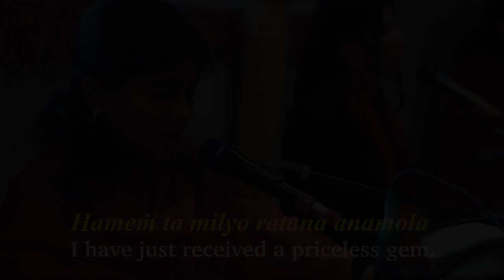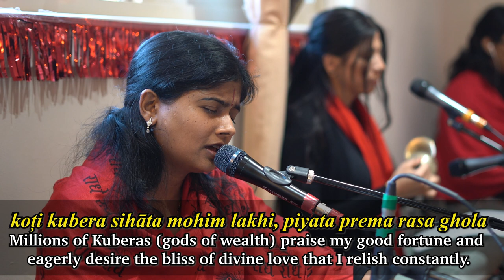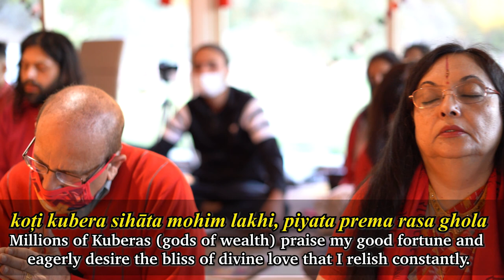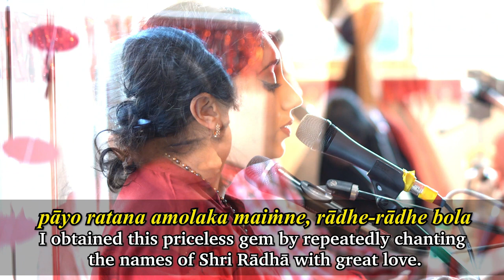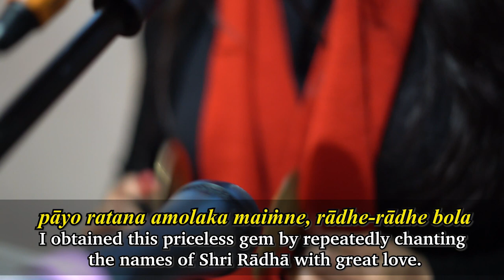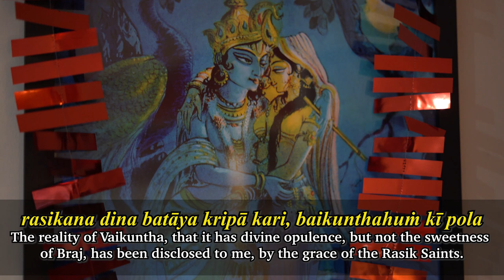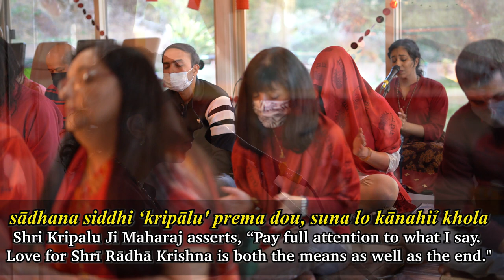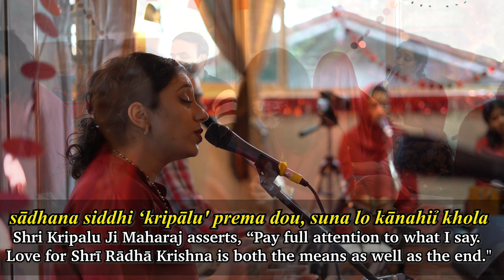Hamein To Milyo Ratan Anamol l Jagadguru Shri Kripalu Ji Maharaj l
हमें तो मिल्यो रतन अनमोल।
Hamein to milyo ratana anamola
(I have just received a priceless gem.)

कोटि कुबेर सिहात मोहिँ लखि, पियत प्रेम रस घोल।
koți kubera sihāta mohim lakhi, piyata prema rasa ghola
(Millions of Kuberas (celestial gods of wealth) praise my good fortune and eagerly desire the bliss of divine love that I relish constantly.)

पायो रतन अमोलक मैंने, राधे-राधे बोल।
pāyo ratana amolaka maimne, rādhe-rādhe bola
(I obtained this priceless gem by repeatedly chanting the names of Shri Radhe with great love.)

रसिकन दीन बताय कृपा करि, बैकुण्ठहुँ की पोल।
rasikana dina batāya kripā kari, baikunthahum kī pola
(The reality of Vaikuntha- that it has divine opulence, but not the sweetest of Braja,has been disclosed to me by the grace of the Rasika Saints.)

कर्मधर्म सब ढोल पोल है, देख्यों सबइ टटोल।
karmadharma saba dhola pola hai, dekhyoṁ sabai țațola
(I have personally experienced the utter futility of following scripturally prescribed duties related to the world.)

साधन सिद्धि कृपालु' प्रेम दोउ, सुन लो कानहिँ खोल॥
sādhana siddhi ‘kripālu' prema dou, suna lo kānahii khola
(Shri Kripalu Ji Maharaj asserts, "Pay full attention to what I say. Love for Shri Radha Krishna is both the means as well as the end.")